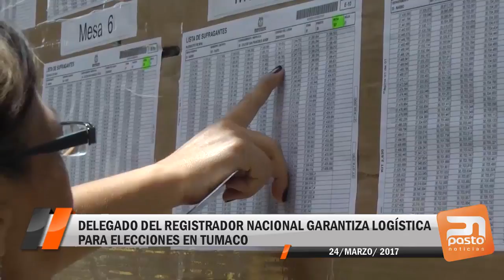DELEGADO DEL REGISTRADOR NACIONAL GARANTIZA LOGÍSTICA PARA ELECCIONES EN TUMACO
PASTO NOTICIAS - 24 DE MARZO DE 2017